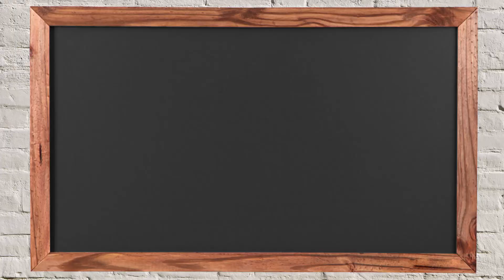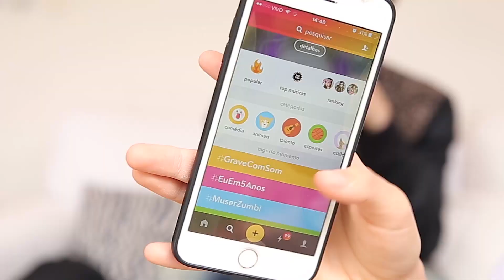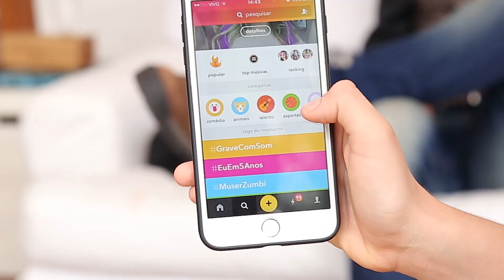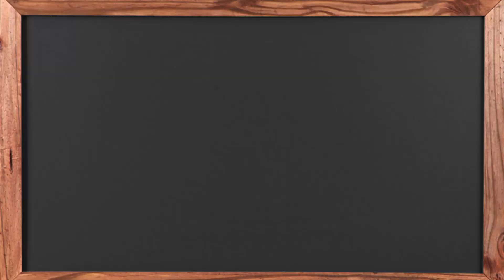Como ficar famoso no Musical.ly ft. Fernando Pagani || Valentina Schulz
TODA TERÇA E QUINTA TEM VÍDEO NOVO NO CANAL! APERTE O SININHO PARA RECEBER As NOTIFICAÇÕES POIS AS VEZES TEMOS VÍDEOS SURPRESAS NOS FINS DE SEMANA.

Endereço para correspondência: Rua Melvin Jones, 146, centro, Osasco - SP. CEP: 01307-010